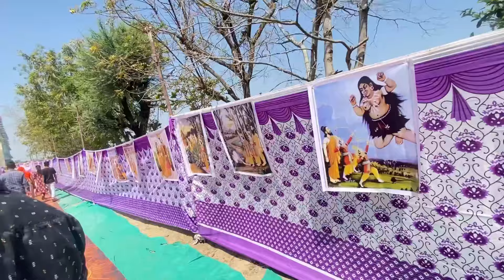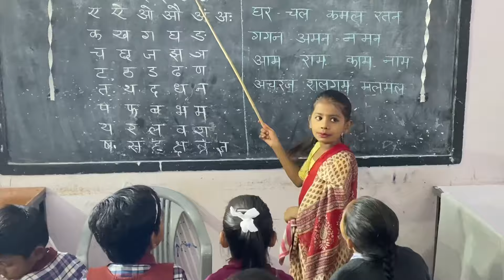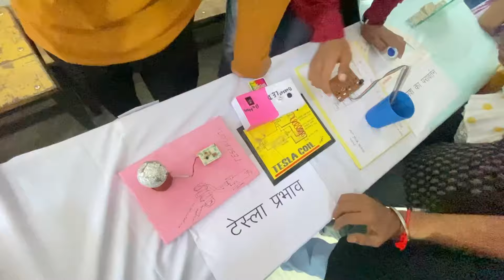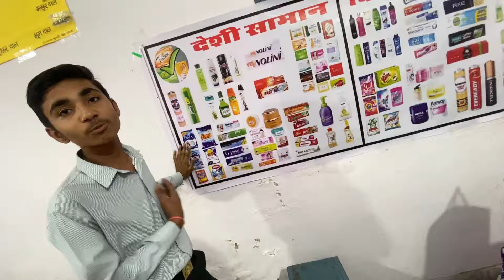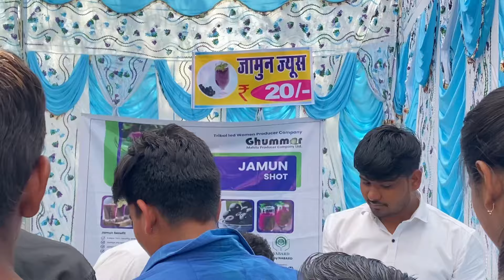बाल मेला आदर्श विद्या मन्दिर पिंडवाड़ा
hit likes.